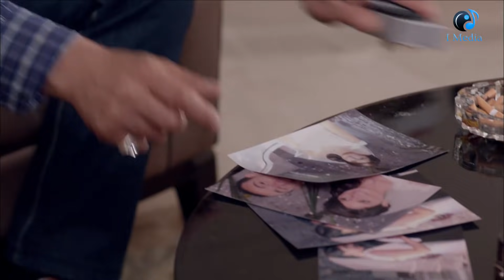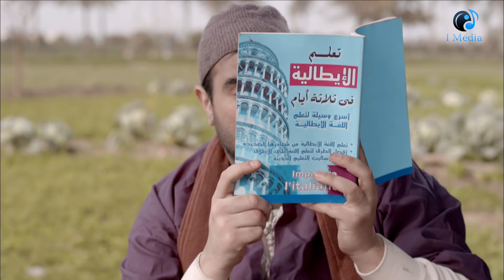Khotot Hamraa Series - Episode 09 | مسلسل خطوط حمراء - الحلقة التاسعة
تدور أحداث المسلسلاحول ضابط شرطة ( حسام) ( احمد السقا ) متمسك بالحق ويحارب من اجله حتى يقوم أحد أعدائه( دياب ) منذر رياحنة تاجر سلاح بالانتقام منه بذبح زوجته وتلفيق قضية رشوة حتى يسجن ظلم 3 سنوات ويخرج من السجن ويتحول أسلوب حياته ويعمل مع أعدائه مقررا الأنتقام من أجل زوجته .

الابطال
أحمد السقا
رانيا يوسف
أحمد رزق
أحمد صلاح السعدني
حسني شتا
محمد عطية

الاخراج \  أحمد شفيق
المؤلف \  أحمد محمود أبو زيد